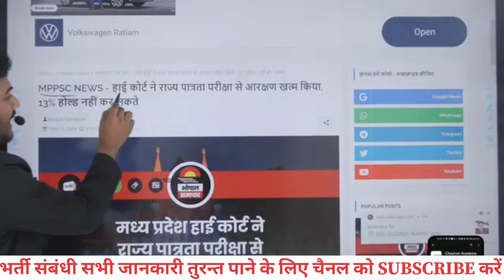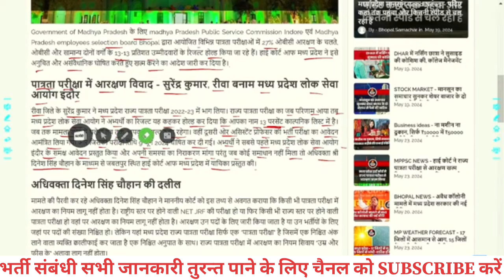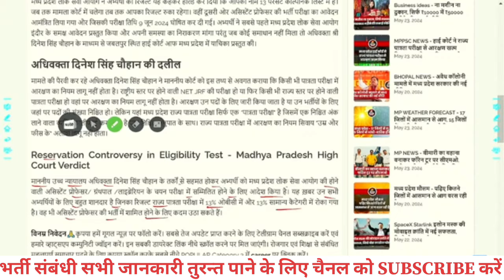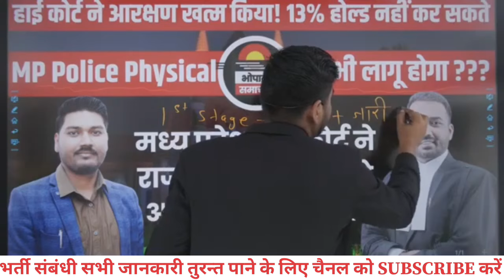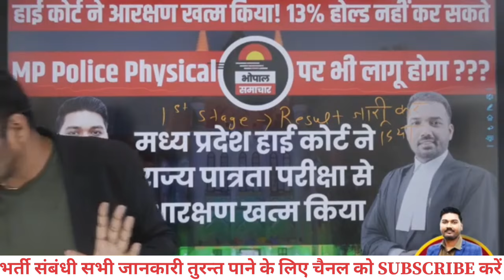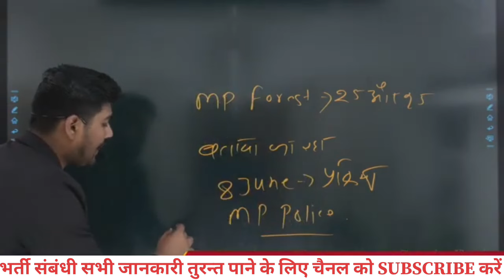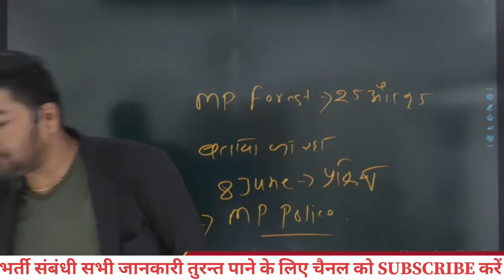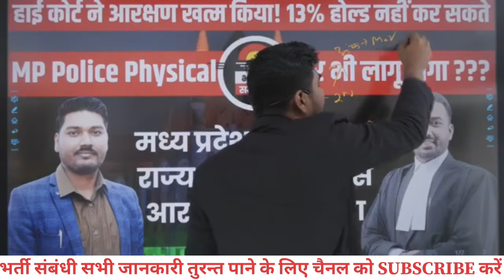MP POLICE भर्ती हाइकोर्ट से आई बड़ी अपडेट|87:13 court ने असंवैधानिक माना|mp police rewised result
MP POLICE भर्ती हाइकोर्ट से आई बड़ी अपडेट| 87:13 को high court ने असंवैधानिक माना|mp police rewised result|

voating
election commission of India
election news
mp police physical
mpesb rewised result
mp esb result
mp Group 4 result out
mp group 1 sub group 2 result out
loksabha election date out
loksabha chunav date
loksabha achar sanhita
achar sanhita kabse lagegi
mp police shudhhi patra
mp police shiddhi patr jari
mp patwari latest update
mp patwari joining
Mp polic physical
MP government vecancy 2023
Chauhan academy
Aditya Patel sir
mp police 5000 new bharti
mp police new bharti
mp ESB
mp police bharti 2024
mp police  update 2024
MP police written l exam cut off 2024
MP Police physical number 2023
MP Police physical test
MP Police general boys physical cut off
MP police ews boys physical cut off
MP Police SC boys physical cut off
MP police OBC boys physical cut off
MP police St boys physical cut off
MP police X serviceman cut off
MP police general girls physical cut off
MP Police OBC girls physical cut off
MP police categories wise form apply
MP police RTI reply
MP police total form apply
Your Questions:
mp patwari reexam
mp patwari bharti cancled
mp jail prahari
mp forest guard result
27 December bhopal chalo
mp police result bhoapl cgalo
MP POLICE BHARTI
MP POLICE BHARTI UPDATE
MP POLICE JOINING
MPESB NEW UPDATE
MPESB EXAM CALANDER
MP VAYAPM UPDATE
MP PATWARI NEW BHARTI
MP PATWARI BHARTI CANCELED
MP PATWARI 2023
MP POLICE PHYSICAL VENUE
MP POLICE KIS SHIFT ME KITNE QUESTIONS GALAT
MP PATWARI exam Cancel
MP PATWARI RESULT UPDATE
MP PATWARI RESULT 2023
MP PATWARI BHARTI RADD
MP PATWARI 2024
MP vacancy
MP PATWARI JAANCH REPORT
mp police new GOP
mp police ASI bharti 2024
mp police head constable bharti 2024
mp police Driver bharti 2024

winners institute
aditya patel

Topic Cover by this chanal:
▪️ mpsi 2024 vacancy
▪️mp Jail prahari result
▪️MP FOREST RESULT
▪️MP POLICE AFTER PHYSICAL CUT OFF
▪️MP POLICE AFTER NORMLAIZATION CUT OFF
▪️MP POLICE PHYSICAL BOYS CUT OFF
▪️MP POLICE PHYSICAL GIRLS CUT OFF
▪️MP POLICE CONSTABLE CUT OFF ANALYSIS
▪️MP POLICE CUT OFF ANALYSIS
mp police answer key out
mp police response sheet out
mp police ex service man cut off
mp police cut off genral girls
 mp police cut off genral boys
mp police cut off
mp police cut off st
mp si new bharti
MP SI 2024 bharti
MP police cut off obc
MP patwari cut off genral
MP si keval sarkari noukri cut off
MP si utakrsh new bharti
MP si new bharti winners institute
MP police 2024 cut off
 mp police answer key nahi khul Rahi
mp police result kab ayega
mp police bharti result
mp patwari joining
mp police normlaization me kitne number badhege
dabang classes exam analysis
royal study mp police cut off analysis

mp police latest bharti